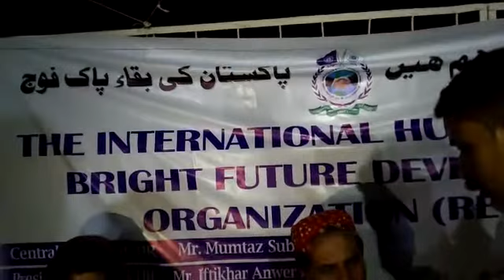Wald prasdand ngo humanrist pk47 news imran karachi Pakistan